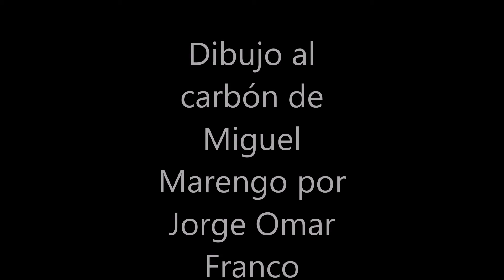Dibujo al carbón de Miguel Marengo por Jorge Omar Franco